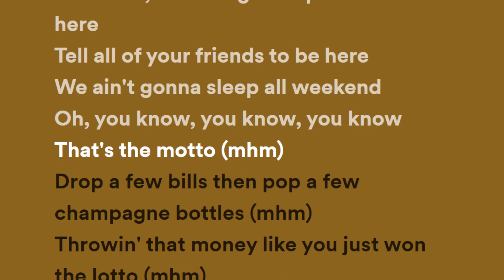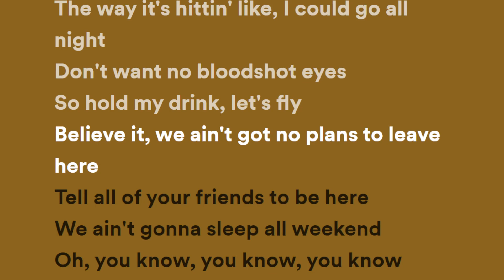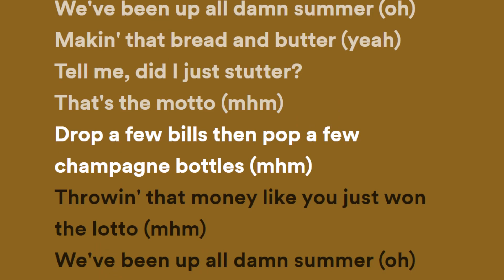Tiësto & Ava Max - The Motto (Lyrics)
"The Motto" Available Now

Lyrics:
V1
Poppin' that moet, baby, let's make some bubbles

PRE 1
Believe it
We ain't got no plans to leave here

HOOK
Drop a few bills and pop a few champagne bottles
Throwin' that money like you just won the lotto

V2
Back to my place my birthday cake is comin' out
The way it's hittin' like, I could go all night